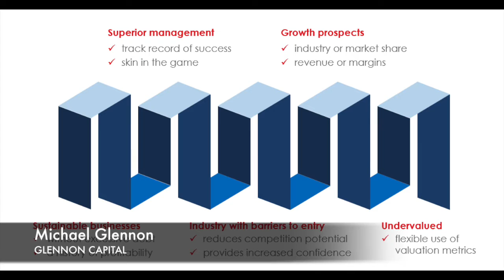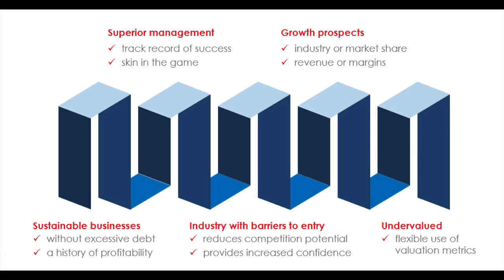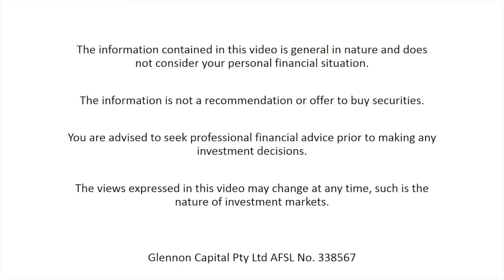What we look for in small cap companies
Glennon Capital is a specialist Australian small companies investment manager with a long track record of selecting small companies that grow into larger companies.

Our newsletter provides information on:

Interesting small ASX lisited companies
Investing insights
Market commentary and views
Ways to make better investments and educate yourself about the market and successful investing

Glennon Capital also manages a Listed Investment Company (LIC) which trades on the ASX.